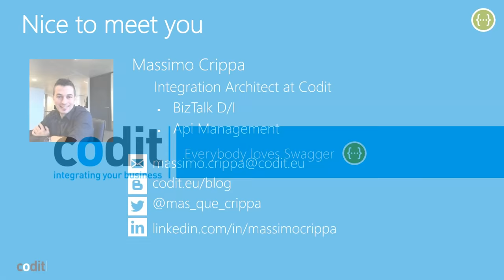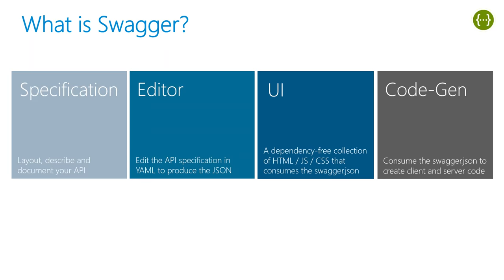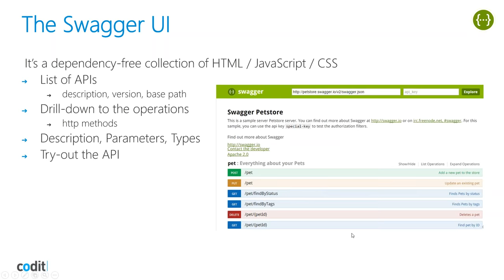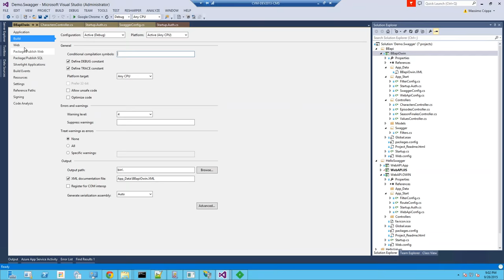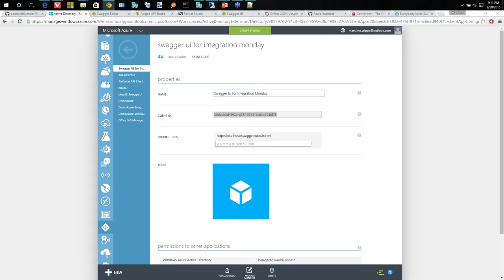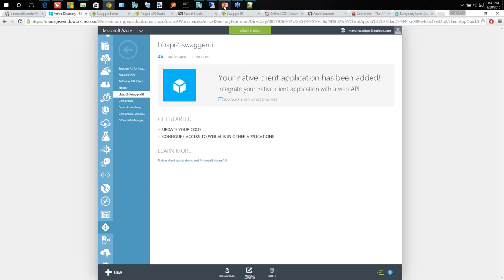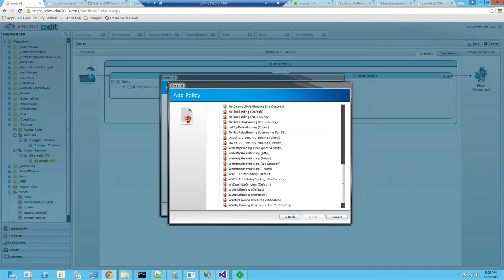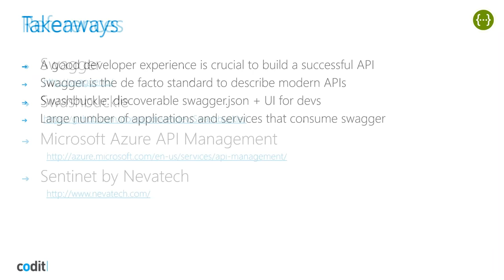Everybody loves Swagger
In this session, Massimo will go through the Swagger specification and some open source tools built on top of Swagger. This includes Swagger editors and how they can be used to create our API stubs,
the Swashbuckle tool to auto-generate swagger.json, to keep it in sync with the server code and to make it discoverable. Finally he will demonstrate the Swagger integration in the API Management space (Azure API Management and Sentinet).